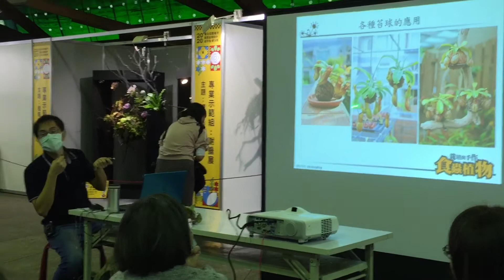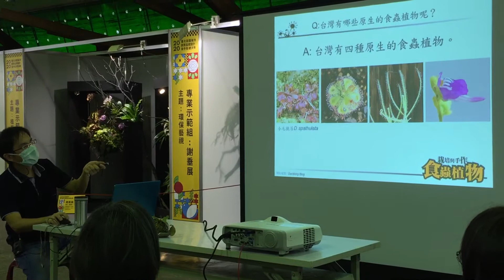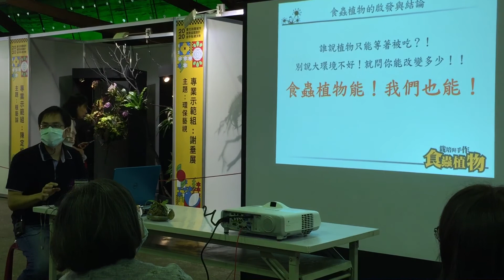2020.11.8 講題：食蟲植物栽培及手作食蟲苔球講座/講師：陳英佐 （四）